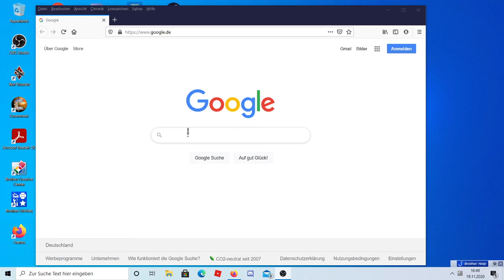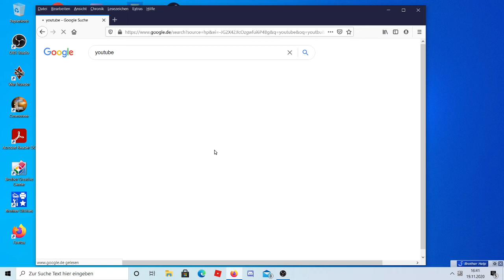wie man kanal erstelt auf pc und läptop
erzäle wie man youtube kanal erstelt